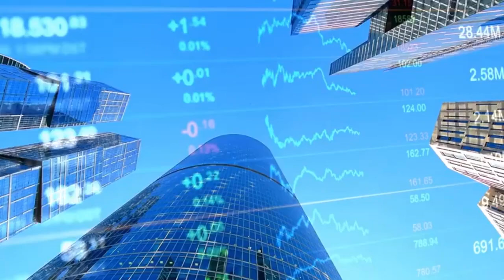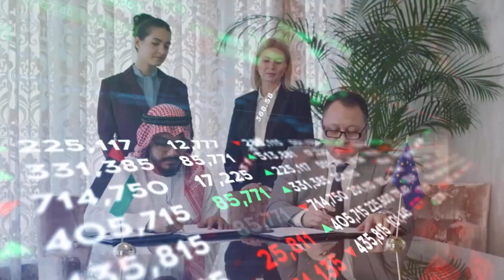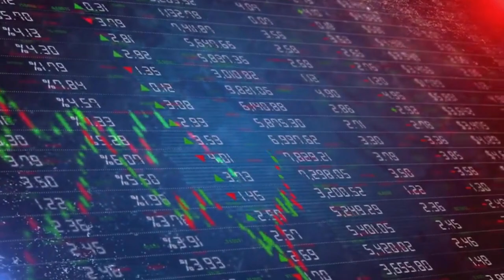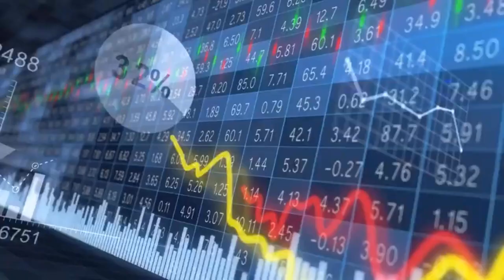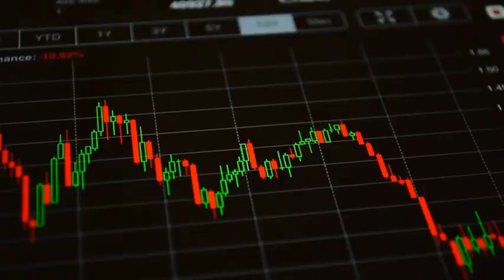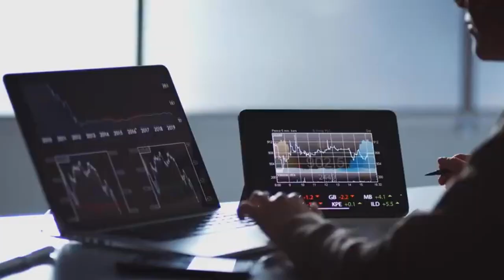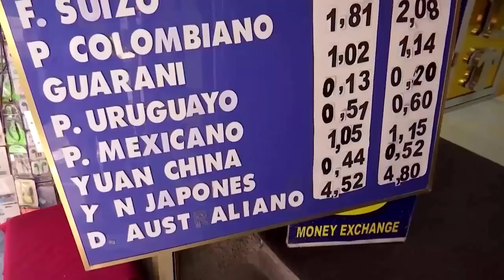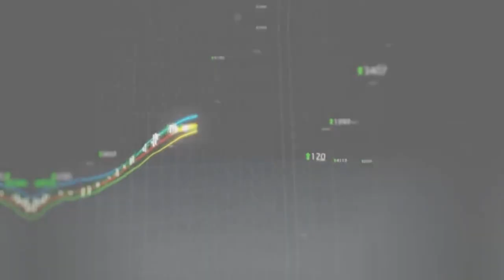BRICS expansion changes the world order